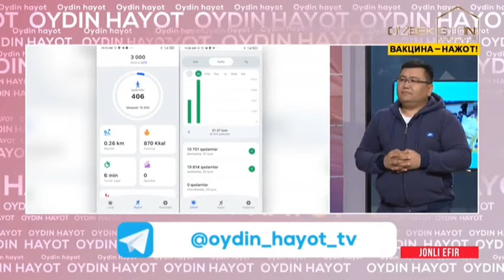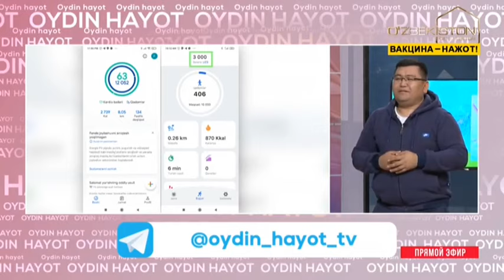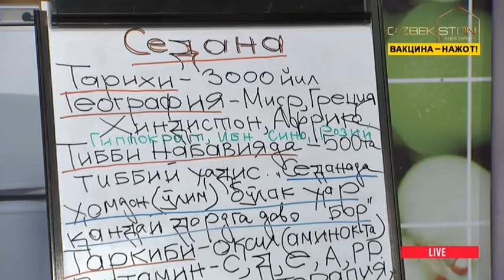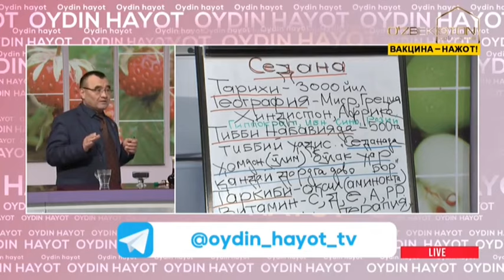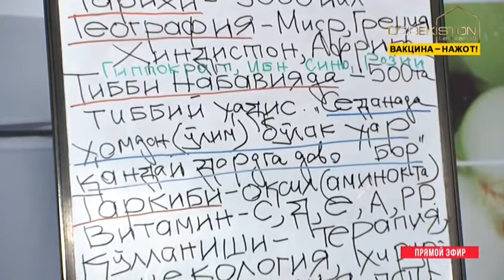Oydin hayot | Седана ва седана мойининг шифобахш хусусиятлари [13.10.2021]